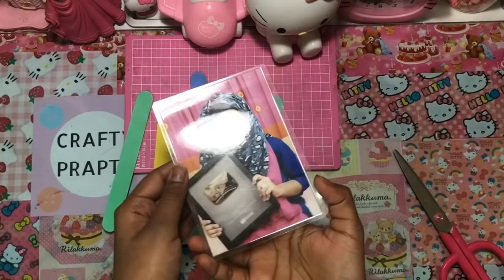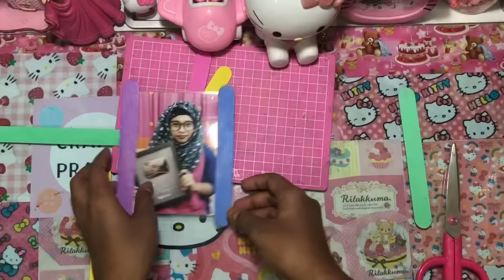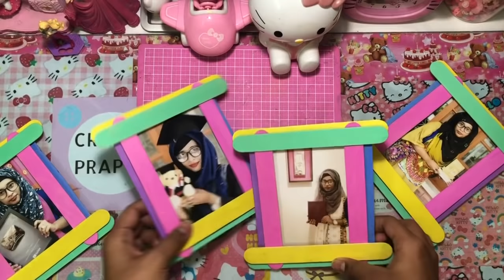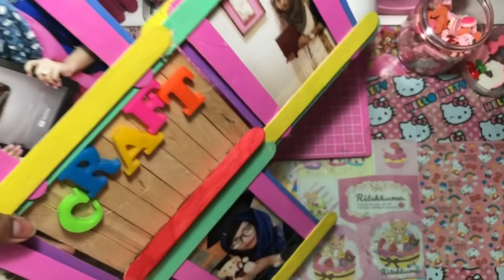Easy Photo Frame with Popsicle Stick / DIY Photo Frame with ice cream sticks / Room Decor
Thank you Beebee craft for sending me those lovely gift..If you want to buy this charm check out those link: